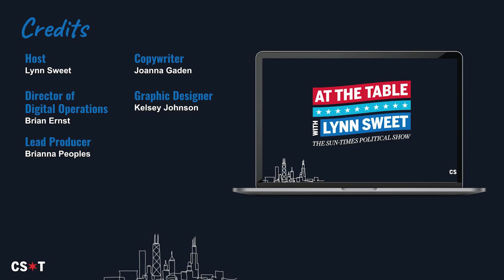Mayor-elect Johnson, DNC in Chicago & Kim Foxx not seeking reelection | At the Table with Lynn Sweet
Lynn Sweet is joined by a panel with political strategists Aviva Bowen and Tom Bowen; political adviser Becky Carroll; WBEZ data projects editor Alden Loury; WBEZ race, class, and communities reporter Natalie Moore; and Sun-Times City Hall reporter Fran Spielman.

Sweet and our guests will cover Mayor-elect Brandon Johnson and the election that brought him to power, plus Chicago landing the 2024 Democratic National Convention.